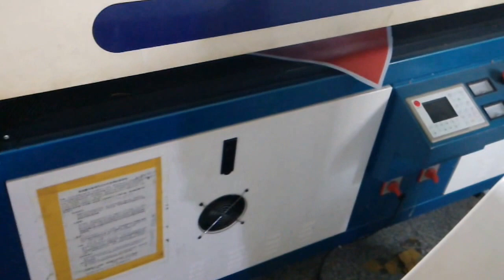Inflatable machine for inflatable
We can produce all kinds of inflatable product: inflatable figure, infltable tunnel, inflatable costumes, inflatable photo booth, giant inflatalbe tent, inflatable wedding, inflatable halloween , inflatable xmas decoration and so on.